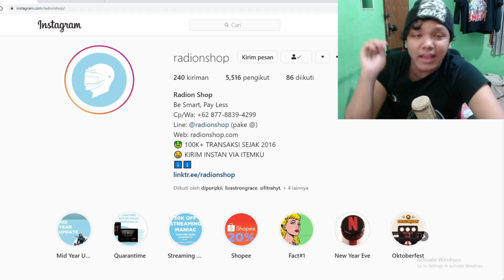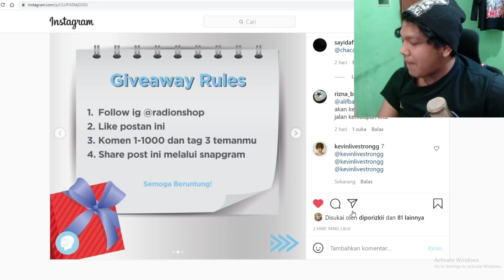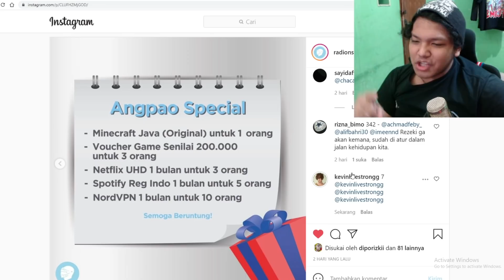Gw Adain GIVEAWAY! JUTAAN BUAT KALIAN ... *SEMOGA BERUNTUNG*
Hari yang di nanti-nanti telah tiba! Buat kalian yang ingin tau cara ikutan untuk mendapatkan giveawaynya, langsung geser slidenya sekarang juga! Jangan lupa untuk mengikuti semua aturan agar mendapatkan giveawaynya! Semoga kalian beruntung!

THE PARK IS OPEN 24 HOURS, 7 WEEKS, 365 FU** DAYS!!

All Your Digital Needs